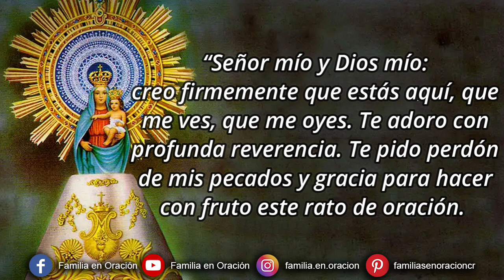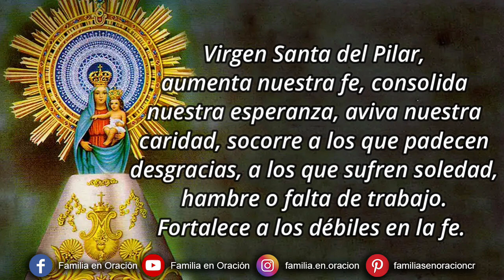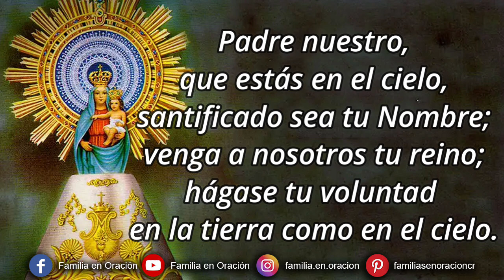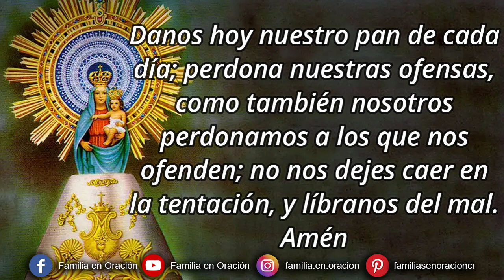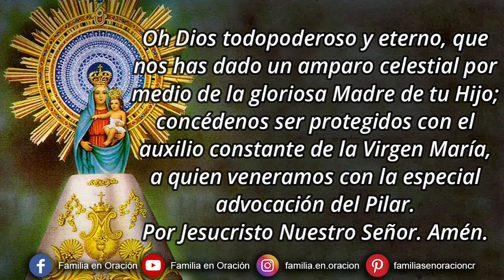Novena a Nuestra Señora del Pilar - Día 9 🙏 11 de Octubre 2023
Novena a Nuestra Señora del Pilar - Día 9 (Versión Corta)

🙏 ORACION INICIAL
Virgen Santa del Pilar, aumenta nuestra fe, consolida nuestra esperanza, aviva nuestra caridad, socorre a los que padecen desgracias, a los que sufren soledad, hambre o falta de trabajo. Fortalece a los débiles en la fe. Fomenta a los jóvenes la disponibilidad para una entrega plena a Dios. Asiste maternalmente, oh María, a cuantos te invocan como Patrona de la Hispanidad. Amén. (Juan Pablo II)

9️⃣ DÍA NOVENO “María maestra, para aprender a amar”
“Por encima de todo, vístanse de amor, que es el vínculo perfecto” Colosenses 3, 14

María maestra, sobre todo del amor de Jesús. Si en algo Ella ha sido maestra, ha sido en el amor. Por eso, si el amor es lo único que nos va a salvar, vayamos alegres a esa escuela donde hay una maestra sublime, excelsa, en el arte, precisamente de amar. Ninguna criatura ha amado tanto y nos ama como Ella, porque es nuestra Madre. Por lo tanto, Ella es la persona que mejor nos puede enseñar a nosotros a amar.

La Virgen del Pilar protege a todos sus hijos que se acercan a Ella con fe, con su maternal presencia quiere restaurar todo de nosotros, no solo lo corpóreo, sino también, nuestro amor a Dios.

Se dice la gracia que se desea recibir con esta novena si es para Gloria de Dios y bien de nuestra alma y se reza un Padrenuestro, Ave María y Gloria

🙏 ORACIÓN FINAL
Oh Dios todopoderoso y eterno, que nos has dado un amparo celestial por medio de la gloriosa Madre de tu Hijo; concédenos ser protegidos con el auxilio constante de la Virgen María, a quien veneramos con la especial advocación del Pilar. Por Jesucristo Nuestro Señor. Amén.